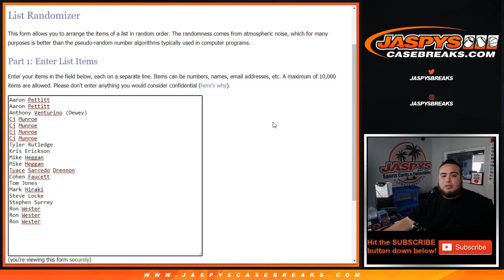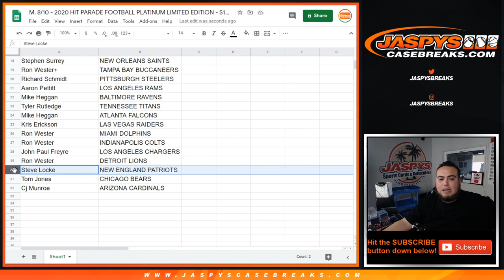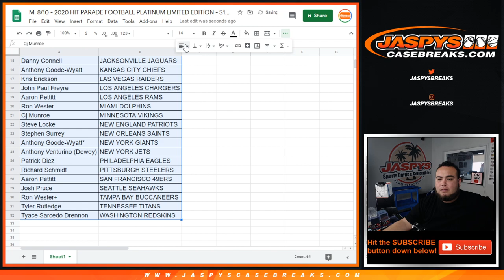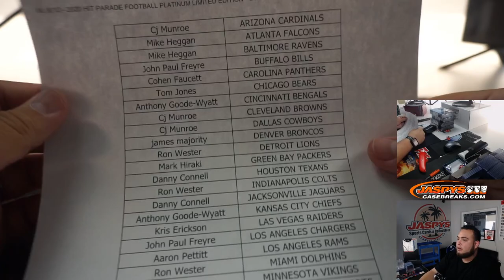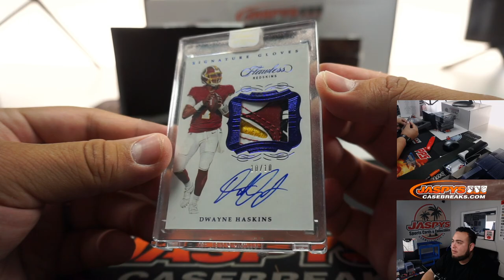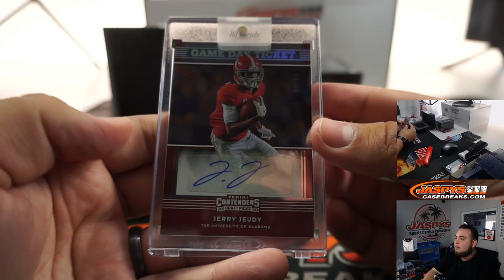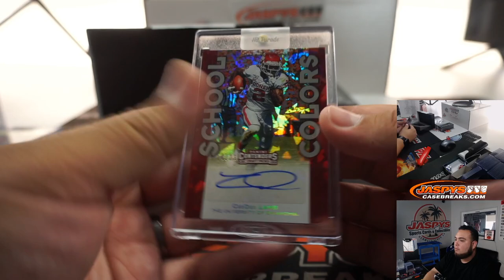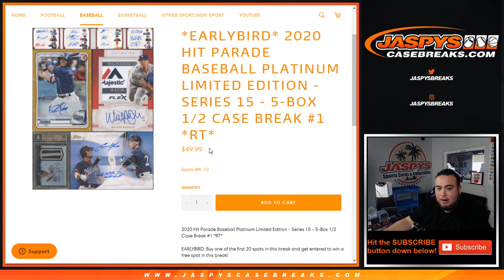M. 8/10 - 2020 HIT PARADE FOOTBALL PLATINUM LIMITED EDITION - S14 - 5-BOX 1/2 CASE BREAK #2 *RT*